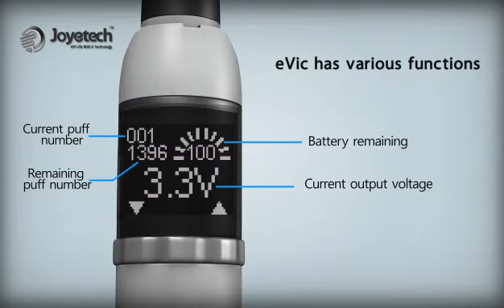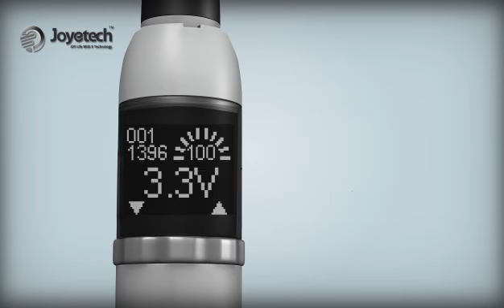Uso del eVic de Joyetech ( How to use eVic )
Saber un poco más sobre el uso del eVic de Joye